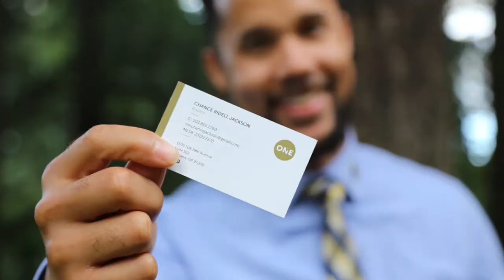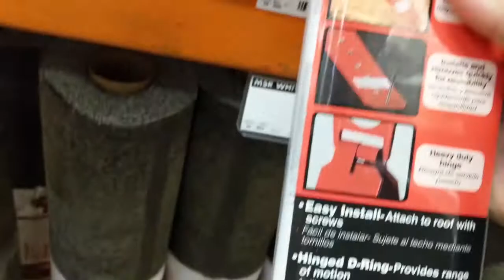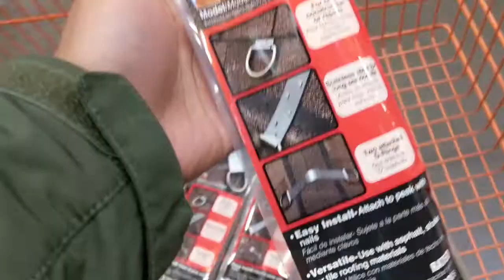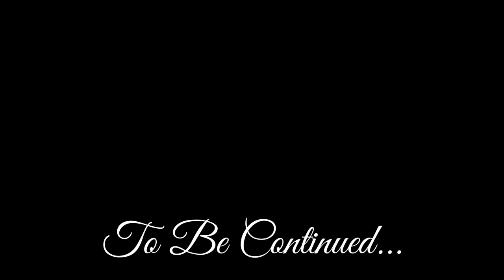Holiday Roof Safety | Safety Hooks | Part 1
About 5 months ago I posted a how-to video on installing safety hooks/latches on roof gables.  Although the post has been active for a while, I recently realized that I forgot to post part 2 to this video.  I tried filming a little differently than normal, as I wanted to share a little more about myself and my personality. Now that COVID-19 has us all locked at home, I figured that I should share this prequel with everyone.

In this video, I'll be talking about what I purchased and the cost associated.  I should preface that I am NOT a licensed contractor and please take install tips and guides from a professional.  I'm only sharing what I did and if anyone is to copy these techniques/purchases that you are doing so on your own accord.

This is part one of a two-part series, skip to the end to find a link to the second half where you'll see how I actually installed the attachments.

Please comment on any tricks or tips I might have missed.  And... as always a Sub would be highly appreciated!

Thanks again!

Chance Jackson
PNW Realtor®
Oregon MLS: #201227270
Realestatebychance.com
Realty ONE Group Discovery; Bend, Oregon

0:00  Intro
0:52  Explanation
1:25  Commute
2:03  Disclaimer
3:03  The Home Depot
3:49  Heading Home
4:25  Price Breakdown
5:45  Outro